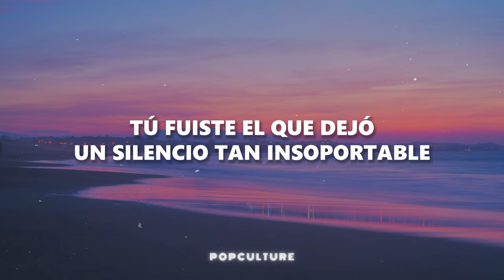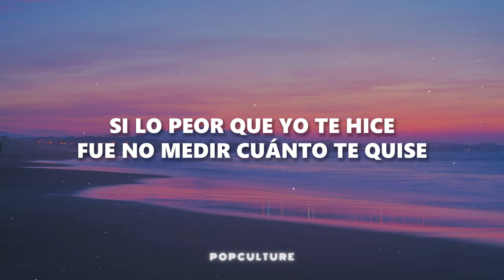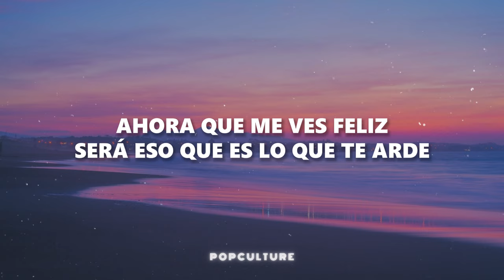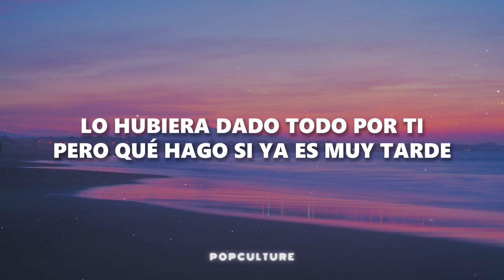HA-ASH & ELENA ROSE - A las 12 Te Olvidé (LETRA)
Ha*Ash & ELENA ROSE - A las 12 Te Olvidé

📝 Letra/ Lyrics:
Antes a las 6 a. m. no había ni salido el sol
Ya tenías el Uber esperando afuera
Antes pasaban días, no contestabas el teléfono
Ahora dices cuándo, y cómo y dónde yo lo quiera
Antes yo hubiera querido que pelearas por mí
No pelearas conmigo
Tú fuiste el que dejó un silencio tan insoportable
Y ahora yo soy la culpable

Lo hubiera dado todo por ti
Pero qué hago si ya es muy tarde
Ahora que me ves feliz
Será eso que es lo que te arde
Decías que morías por mí
Y ve qué fácil resucitaste

Las flores que me quieres dar
También las vendían antes
Justo cuando querías volver
Me cansé de esperarte
A las 12 te olvidé
Y a las 12 me llamaste

Ahora soy la mala de la historia
Qué voy a hacer con tu mala memoria
Si lo peor que yo te hice
Fue no medir cuánto te quise
Está buscando en el fondo del mar
Lo que se perdió entre nosotros